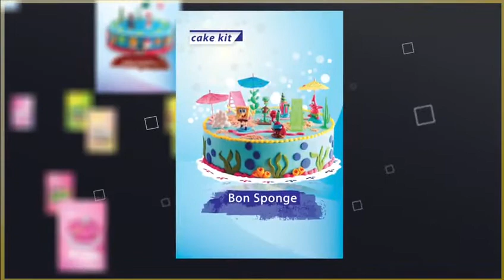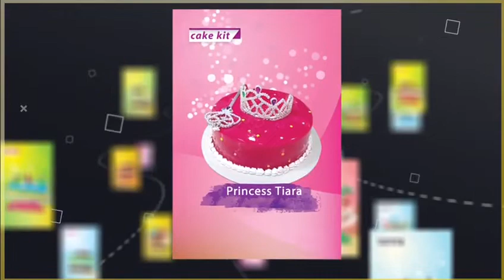Premiums cake @lulu hypermarket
Available only @lulu hypermarket gcc